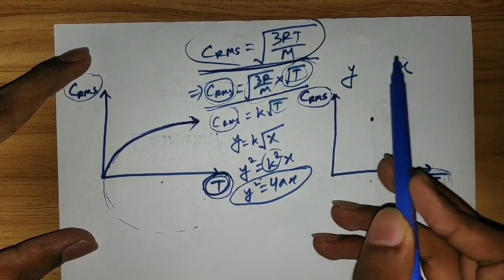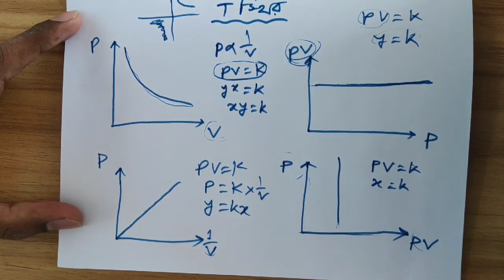How to draw graph from equation? COMPLETE METHOD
আমরা প্রায়ই দেখি বিশেষ করে পদার্থবিজ্ঞানে গ্রাফ এর অনেক MCQ থাকে যার পরিপূর্ণ ধারনা না থাকলে কোনো ভাবে ই উত্তর করা সম্ভব হয় না। আর তাই  কিভাবে সহজেই গ্রাফ সম্পর্কিত যেকোনো MCQ সমাধান করা যায় তার বিস্তর ধারনা নিয়ে আমাদের এই ভিডিও।